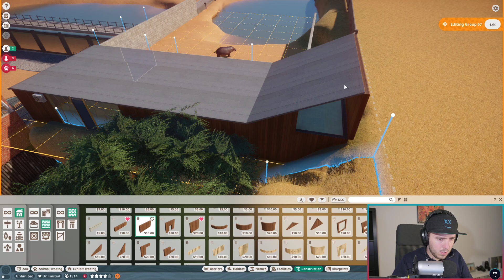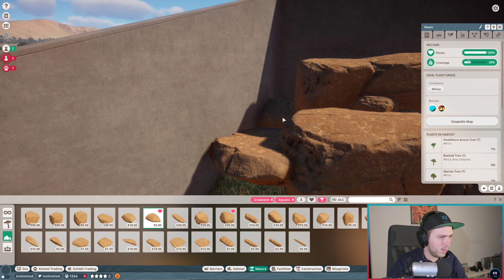Planet Zoo Hippo Habitat | Underwater viewing area | Part 10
Hippo Habitat | Hippopotamus | Planet Zoo | Cute Animals | Savannah | Wildlife | Timelapse | Enclosure | African Grassland | Today I build quite a large Hippo Habitiat, that includes underpasses, underwater viewing and an underwater tunnel.

You can watch me build this zoo live on twitch by following me there:

Maybe you can come check me out live next time :)

00:00 Intro
00:33 Escaped Lemurs
01:24 Choosing Hippos & Planning the Habitat
01:53 Building the Habitat
06:49 Decorating/Filling the Habitat
09:00 Reviewing the Results

Zoo | Zoo Tycoon 2 Spiritual Successor | Animal Park | Safari Park | Speed build